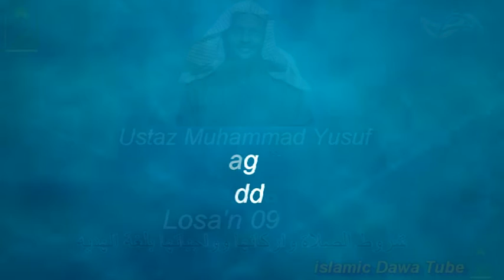شروط الصلاة واركانها وواجباتها بلغة الهديه الحلقة-09